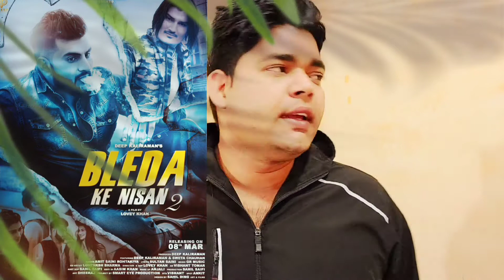(BLEDA KE NISAN-2) AMIT SAINI ROHTAKIYA का क्यों कटा नाम? SEE NOW FULL UPDATE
Ram ram ji kasa ho dosto I hope ki aap acha hoga kush hoga bhai aaj ki video ko krta hai suru bhai Amit saini rohtakiya singer hai ya baat Teo btaana ki he nahi thi ya sab ko ptaa hai hia Lakin kuch loga kaa Kahana hai ki ya song bo Amit Saini Rohtakiya na likha hai laki  naamesma Sultan saini kaa hai bhai aap logo ko kyaa lgta hai ki song kisna lika hai comant krka btaa Ana